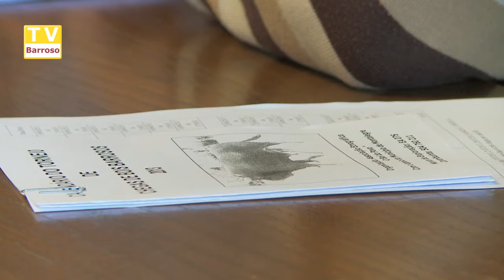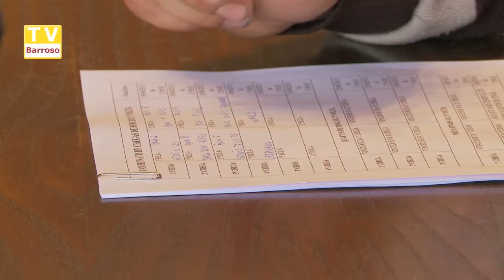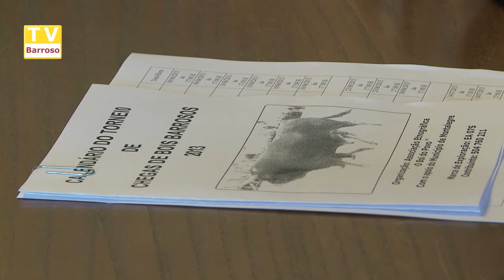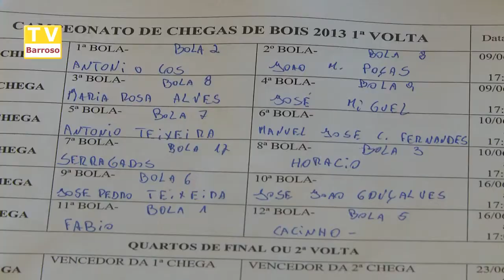sorteio_campeonato_chegas_bois_13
Reportagens